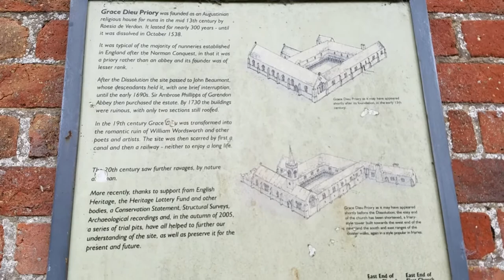Grace Dieu Priory Ruins - VIDEO TOUR (Belton, Leicestershire, UK)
Grace Dieu Priory Ruins! Home to the well-known North West Leicestershirian ghost: The White Lady! (or the White Nun!). You can access from the road, but you have to mount the curb and scale a small wall with seasonal stringing nettles. You can also access from the forest trails in the rear, park at the Bull's Head pub. Say hello to the cows!

Address: Belton, Coalville LE67 8UR, UK
Hours: Open 24 hours
Public access: Yes: Free to enter

The Grace Dieu Priory was an independent Augustinian priory near Thringstone in Leicestershire, England. It was founded around 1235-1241 by Roesia de Verdon and dissolved in October 1538. It was dedicated to the Holy Trinity and St Mary.

Video Title: Grace Dieu Priory Ruins - VIDEO TOUR (Belton, Leicestershire, UK)

-- GinkoSolutions.com